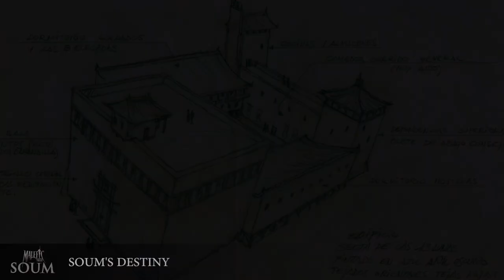MALEFIC TIME: SOUM, Soum's Destiny song by Fàtima Ayats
MALEFIC TIME: SOUM
Soum's Destiny song

Voice: Fàtima Ayats
Composition: Jesús Donaire
Recording: Francesc Ubanell

Images by Luis Royo, Romulo Royo, Kenny Ruiz and Rebeca Saray.